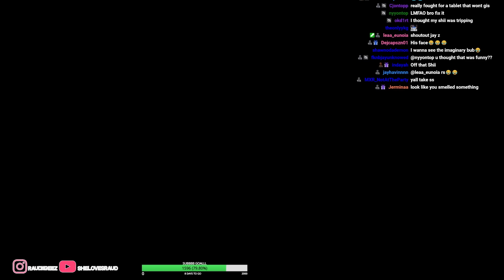Bro Snuck in my room & BEAT MY A** (Camping trip story )